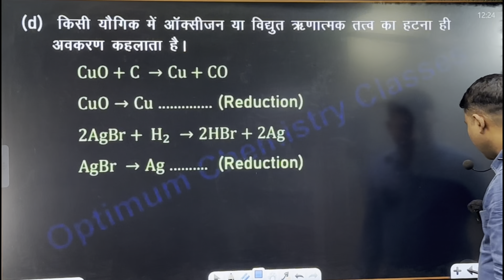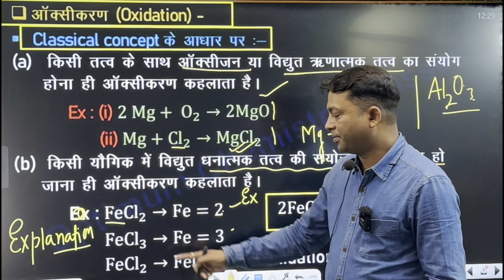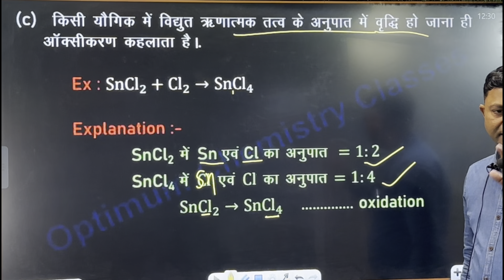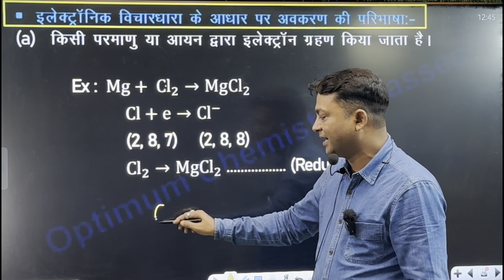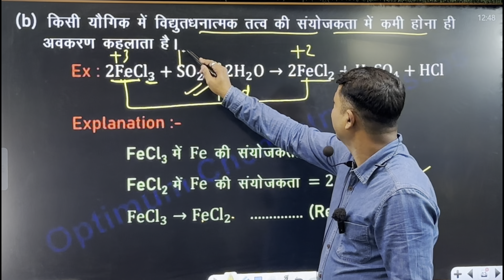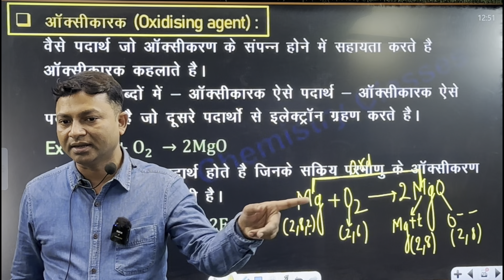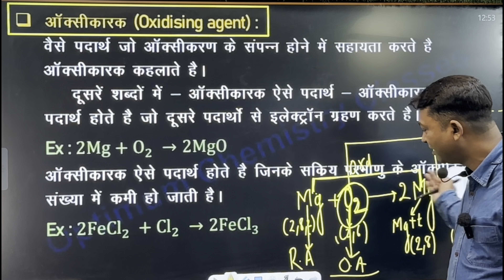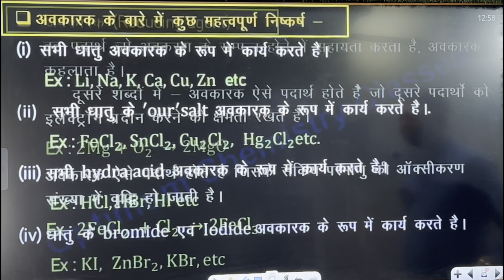L-3H |Oxidation & Reduction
How to Find Oxidation Numbers in a Compounds || 11Rules for Oxidation Numbers redoxReaction oxidation number optimumchemistryclasses CBSEClass11Chemistry Class 11 Chemistry One-shot Video

ADMISSION OPEN📝

🌡️Optimum chemistry Classes  सासाराम (11 & 12 ) 🌡️

आपके केरियर को दे एक नयी उड़ान ✈️

💡Join Optimum Chemistry Classes 11 & 12💡

हाई & अच्छी क्वालिटी क्लास रूम , डिजिटल बोर्ड, एडवांस लेवल स्टडी , मोबाइल एपलीकेशन , इत्यादि..

*Rajesh Sir chemistry

📍Prem Chand Path, Mohaddiganj, Sasaram, Bihar 821115

Demo Class Offline & online dono kar sakte hai …. Aaj tak Sasaram me sabse adhik district topper isi class se aaye hai…save my mobile number for daily video and class status and send massage yes …daily chapter wise notes & video lecture ke Lia ..Rajesh sir chemistry Sasaramstudents हम आपकी उज्जवल भविष्य की कामना करते हैं
Optimum chemistry classes 9.8Ksubscribers
Videos
About